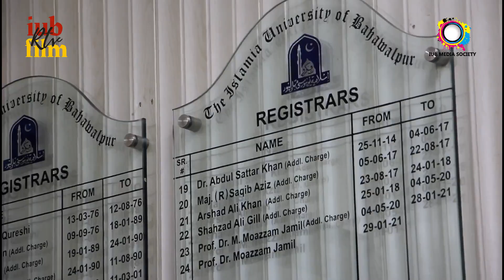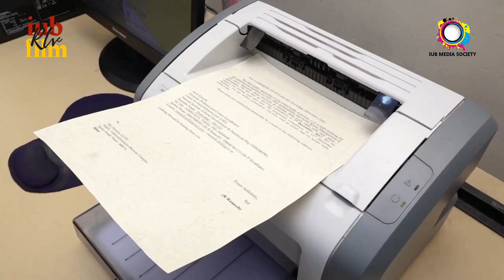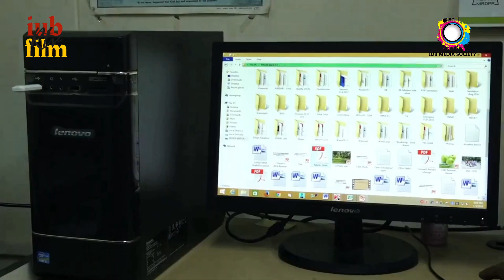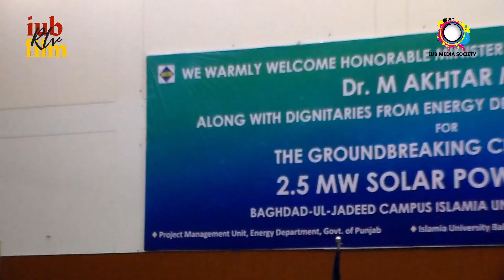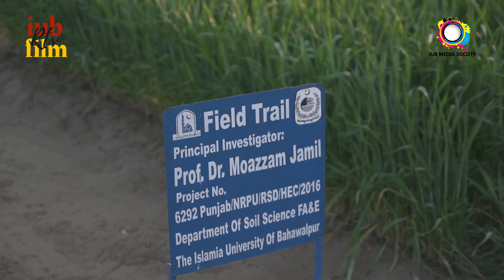A digital Story on Green Campus Project IUB | IUBRTv&Film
A combined Production of "Directorate of Communication Broadcasting Radio Television & Film I.U.B " And  IUB Media Society .
A Digital Story on Green Campus Project Islamia University of Bahawalpur.